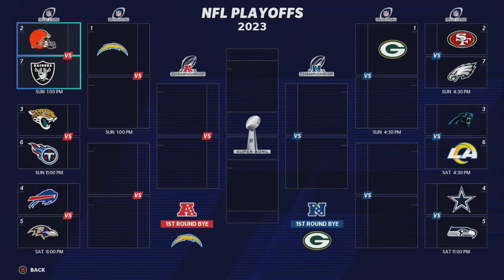Patrick Mahomes get INJURED in CRUCIAL GAME! | Madden 21 Los Angeles Chargers Franchise